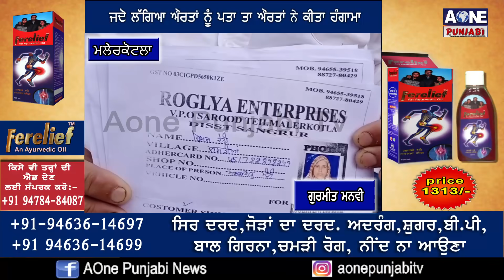Malerkotla | ਅਮਰਗੜ ਮੰਡੀ ਵਿੱਚ ਜਾਲੀ ਐਂਟਰੀ ਪਾਸ ਬਣਾਉਣ ਵਾਲਿਆਂ ਦਾ ਔਰਤਾਂ ਨੇ ਕੱਢਿਆਂ ਜਲੂਸ਼ | AOne Punjabi Tv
ਅਮਰਗੜ ਮੰਡੀ ਵਿੱਚ ਔਰਤ ਤੋਂ 5- 5 ਸੋ ਲੈਕੇ  ਬਣਾਏ ਜਾ ਰਹੇ ਸੀ ਜਾਲੀ ਐਟਰੀ ਪਾਸ
ਜਦੋ ਲੱਗਿਆ ਔਰਤਾਂ ਨੂੰ ਪਤਾ ਤਾ ਕੀਤਾ ਹੰਗਾਮਾ
ਜਾਲੀ ਪਾਸ ਬਣਾਉਣ ਵਾਲਿਆਂ ਨੂੰ ਕੀਤਾ ਪੁਲਿਸ ਦੇ ਹਵਾਲੇ |